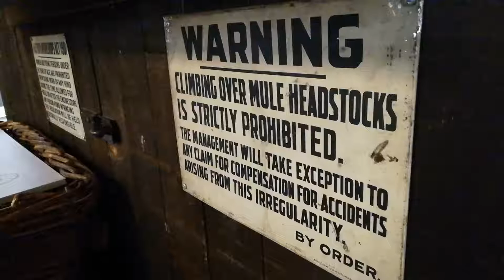Dark Satanic Mills - A Harehills Men's Group Film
Harehills Men's Group take a break from the comfort and warmth of the Ark Cafe, and travel to the Leeds Industrial Museum for a wholesome slice of history.

The group is a free and accessible social club for men wanting to get out the house, try new things and meet new people. We welcome anyone and everyone who wants to join. No sign up is required. Just pop in to the Ark Cafe, Hovinghame Ave, LS8 3QY at 10:30am on a Tuesday and say hello!

The group is run by Space2, a community development charity that is part of the Orion consortium - a leader of men's work across the city